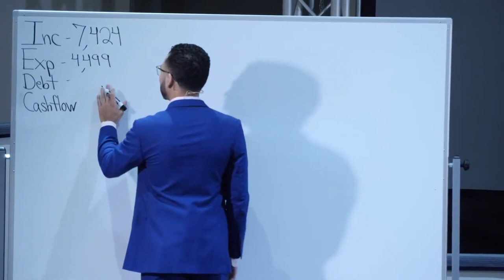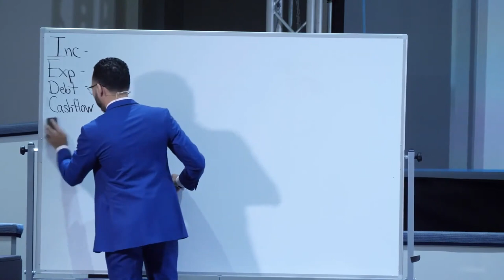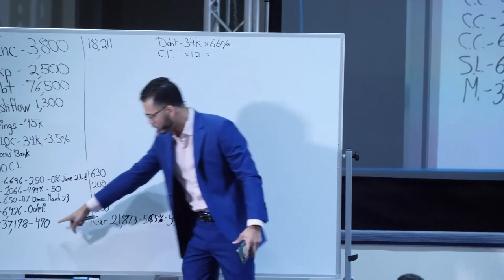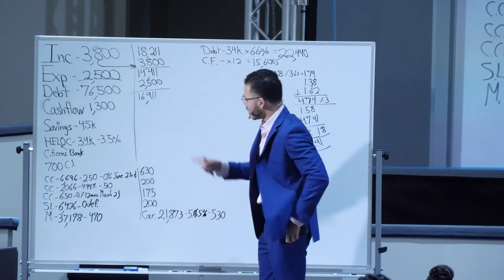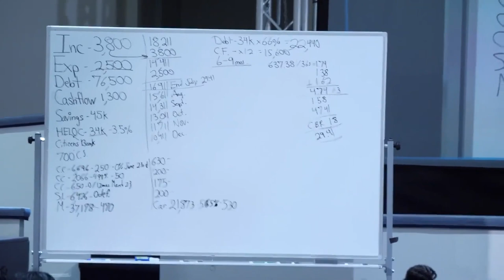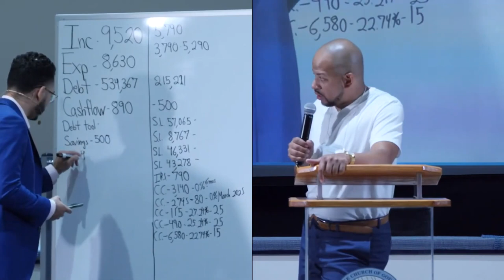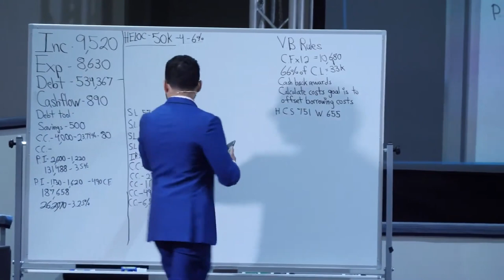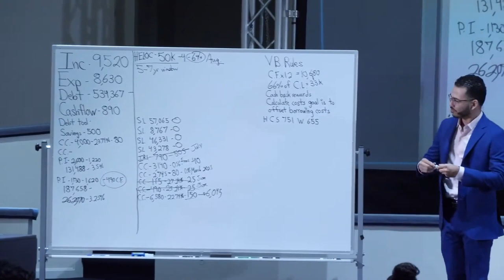Creating Steps To Financial Freedom From The 4 Major Numbers